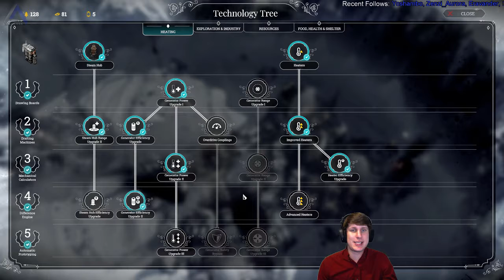episode 20 IsosceleTriangle plays: Frost Punk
IsosceleTriangle plays: Frost Punk  - Join the gaming adventure at Twitch.tv/IsosceleTriangle